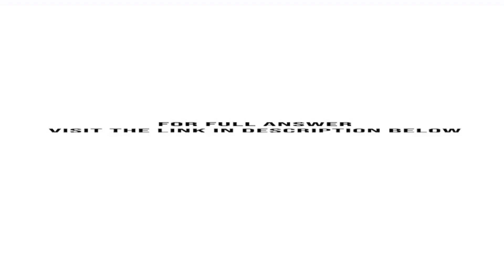Indicate the effects of the following business transactions on the accounting equation of Vivians...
Indicate the effects of the following business transactions on the accounting equation of Vivians Online Video store. Transaction (a) is answered as a guide. a. Received cash of $10,000 from issuance of common stock. b. Earned video rental revenue on account, $2,800. ...